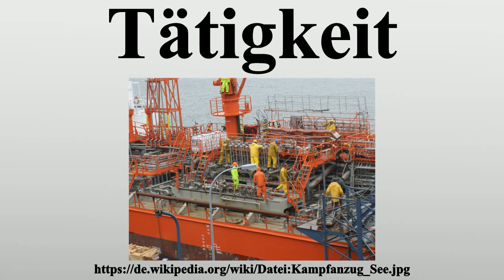Tätigkeit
Vielen Dank für Ihre Unterstützung:

Tätigkeit (Aktivität) bezeichnet ein Handeln des Menschen und kann sowohl körperliche wie geistige Verrichtungen umfassen.Soweit Tätigkeiten unmittelbar dem Zeitvertreib und Lustgewinn des tätigen Menschen dienen, werden sie unter dem Spielbegriff zusammengefasst.Tätigkeiten, die zweckmäßig und zielgerichtet auf die Erfüllung bestimmter individueller und gesellschaftlicher Verpflichtungen ausgerichtet sind, werden unter dem Begriff Arbeit zusammengefasst.In der Arbeitssoziologie unterscheidet man gemeinhin zwischen Berufs- bzw.

Bild-Copyright-Informationen
Urheber Info: Seebeer